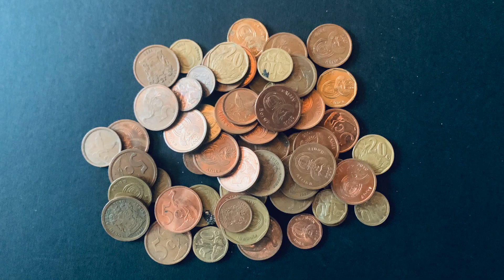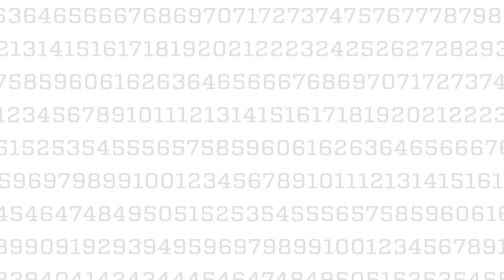Counting forward and backward in 2s using counters.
The importance of counting forward and backward in 2s:

Counting forward and backwards in 2s is an essential math skill that lays the foundation for more advanced concepts such as multiplication and division. By counting in 2s, students can develop a deeper understanding of even and odd numbers, as well as basic number patterns. This skill also helps improve number recognition and promotes the ability to solve mathematical problems with ease and efficiency.

Moreover, counting in 2s can improve students' mental calculation skills and provide them with a valuable strategy for solving math problems. This skill can also help students with developing their number sense, a critical aspect of mathematical understanding.

In conclusion, learning to count forward and backwards in 2s is an important step in a student's mathematical journey and has many benefits that will serve them in their future studies and life.

This topic falls in week 1 - 4 of the South African annual teaching plans and is revision of content learned in the foundation phase.